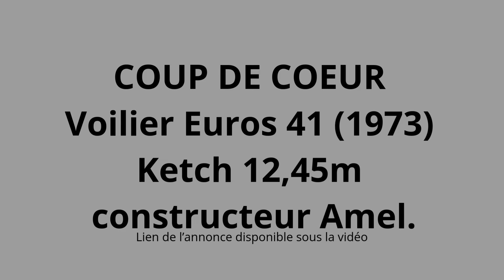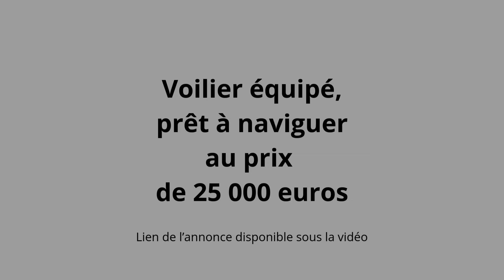COUP DE COEUR pour 25 ke Voilier Euros 41 1973 Ketch 12,45m constructeur Amel